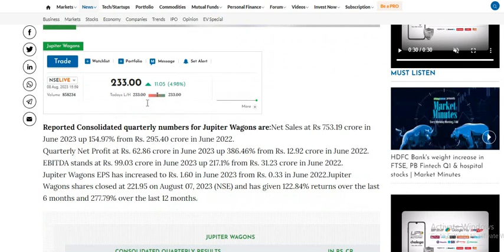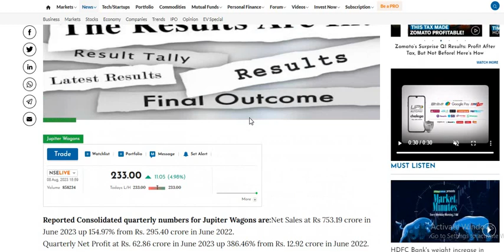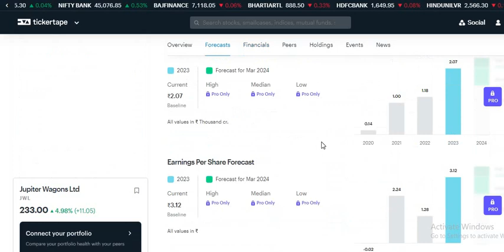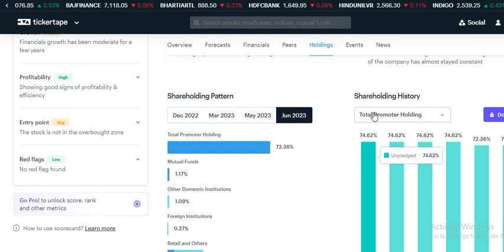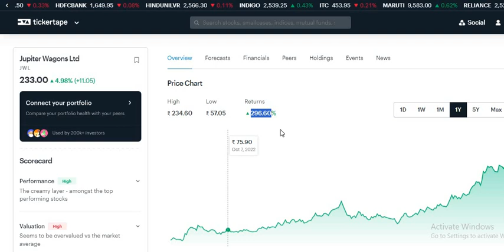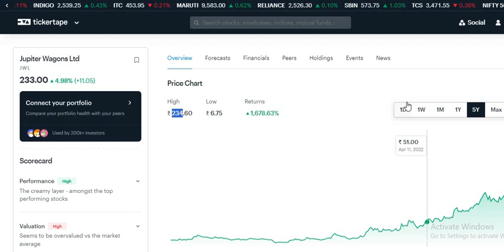Jupiter Wagons share news | Jupiter Wagons Share Latest News | JWL share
Jupiter Wagons share news | Jupiter Wagons Share Latest News | Jupiter Wagons Share News | Jupiter Wagons Share Jupiter Wagons

Bharti Airtel share expert adJupiter Wagonsce

Jupiter Wagons Share Price
Jupiter Wagons Stock Price
Jupiter Wagons Ltd. Stock/Share prices

Jupiter Wagons stocks
Jupiter Wagons share price bse

Jupiter Wagons bse
Jupiter Wagons share market
Jupiter Wagons share price live

Jupiter Wagons news
Jupiter Wagons Ltd
Jupiter Wagons share news
Jupiter Wagons Ltd
Jupiter Wagons Ltd

Jupiter Wagons share Q1 Results
Jupiter Wagons Share Quarter1 Results

Jupiter Wagons share Q2 Results
Jupiter Wagons Share Quarter2 Results

Jupiter Wagons share Q3 Results
Jupiter Wagons Share Quarter3 Results

Jupiter Wagons share Q4 Results
Jupiter Wagons Share Quarter4 Results

Absolutely do not trade on basis of this educational Jupiter Wagonsdeos, Just refer these Jupiter Wagonsdeos for